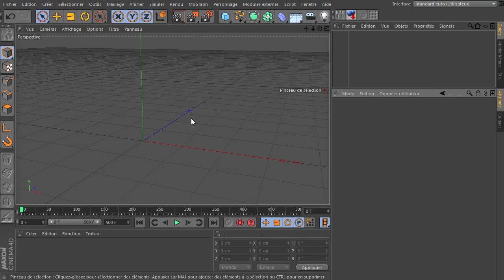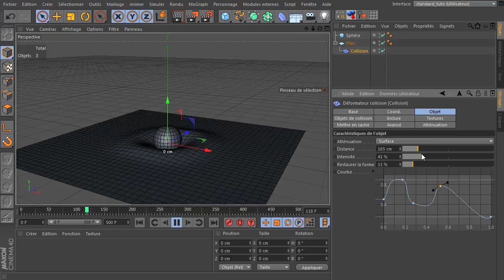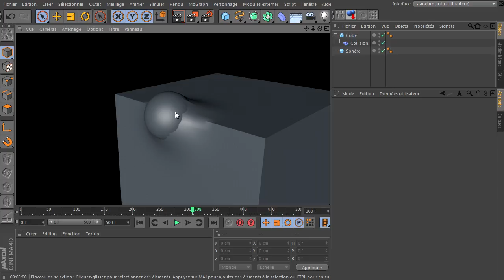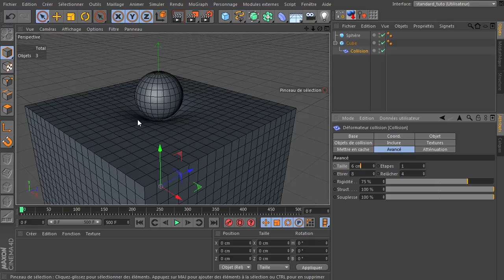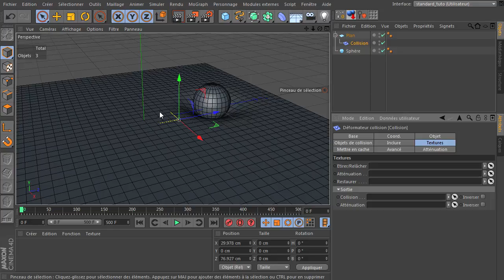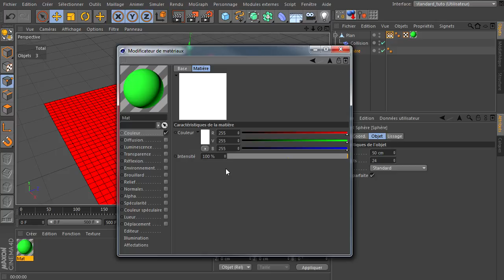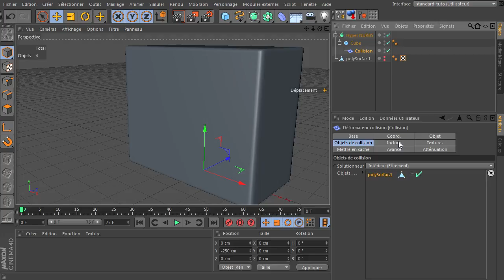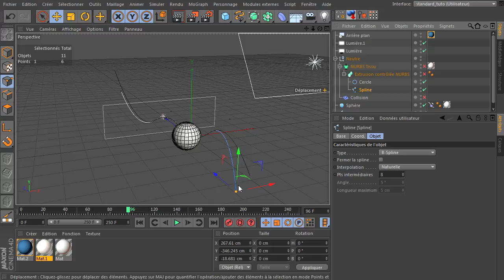Tutoriel : Le déformateur collision avec des exemples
Cette semaine je reviens sur le déformateur collision et on va voir un peu plus en détails ses possibilités ^_^